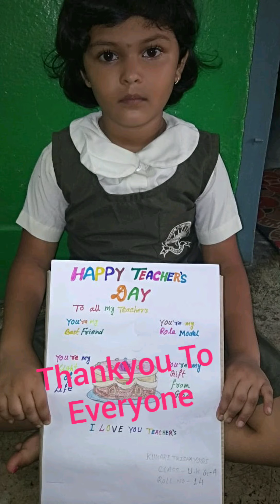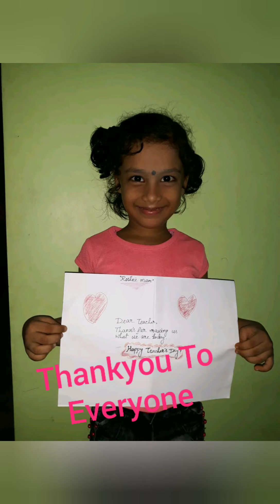Teachers Day Presentation by UKG-A Kids